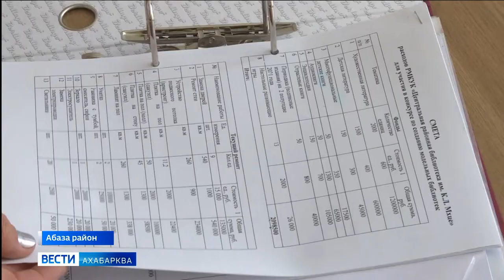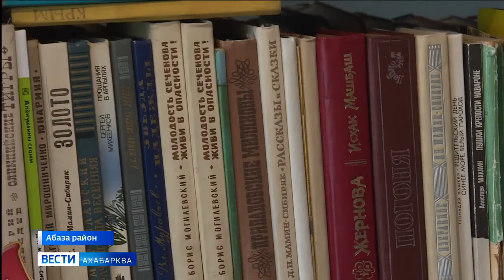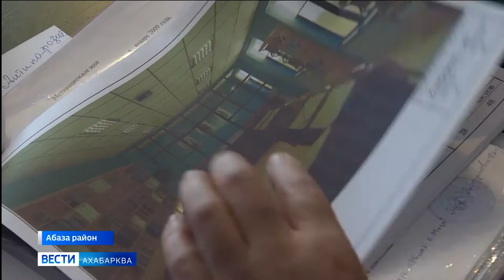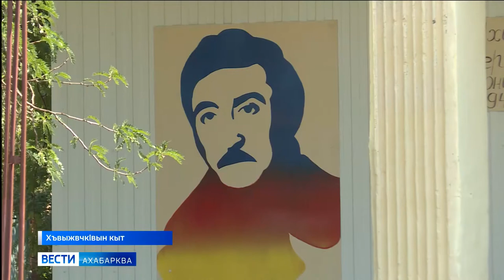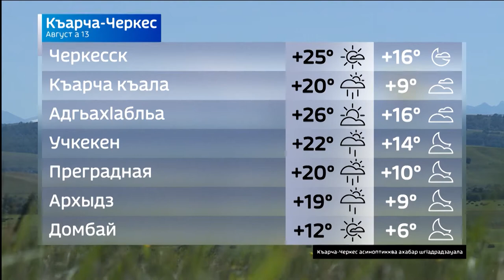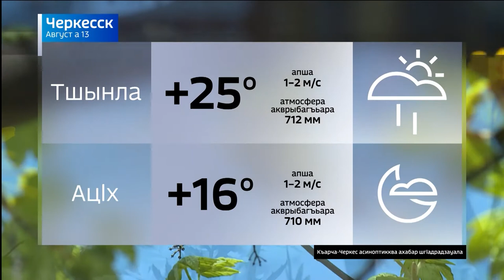Вести на абазинском языке 13.08.2020